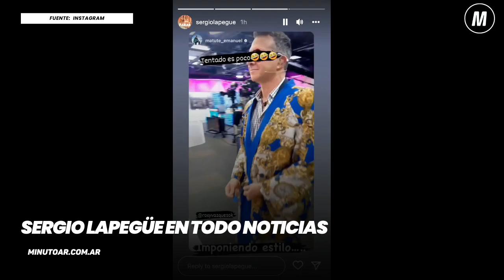Sergio Lapegüe en Todo Noticias- Minuto Argentina